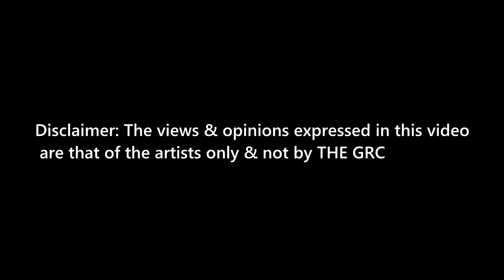TheGRC - Extras,Cuts & Outtakes 2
TheGrimeRapCritic -